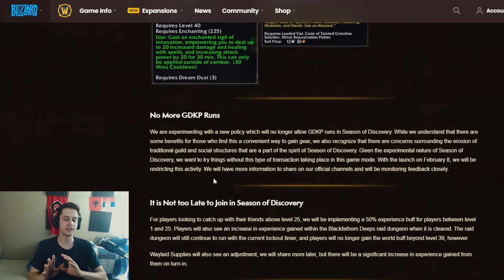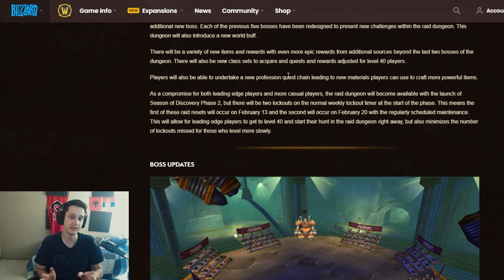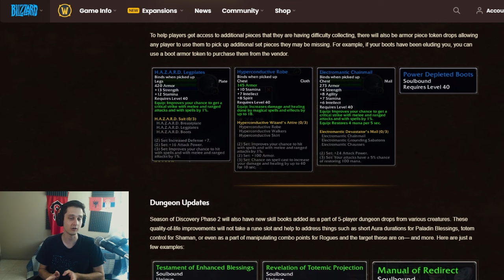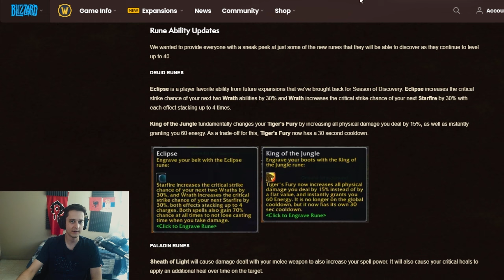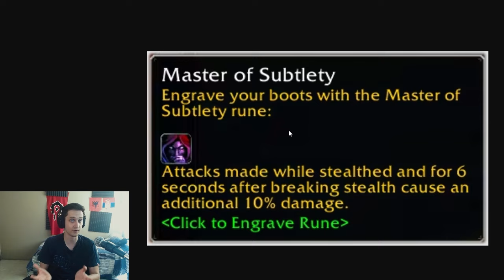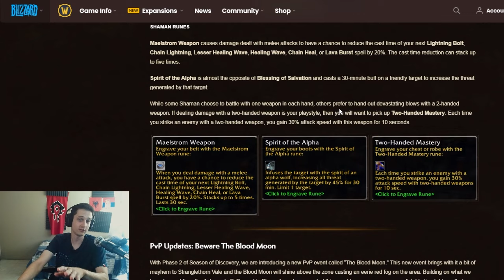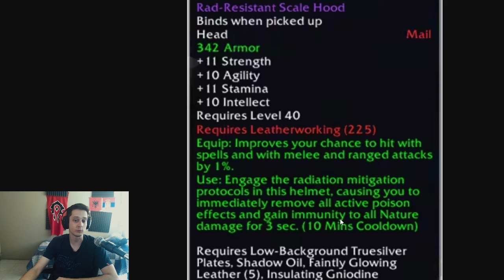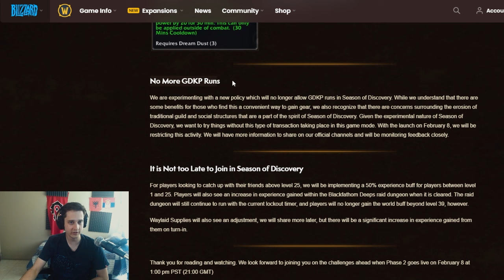SoD Phase 2 NEW RUNES & ITEMS REVEAL!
The new items from gnomeregan and the new runes from season of discovery phase 2 have been datamined for level 40. With the ban of GDKP Classic WoW will never be the same...